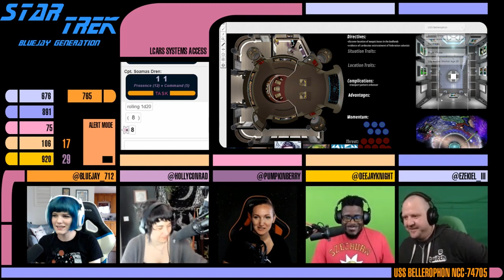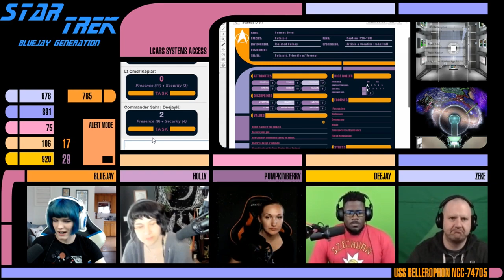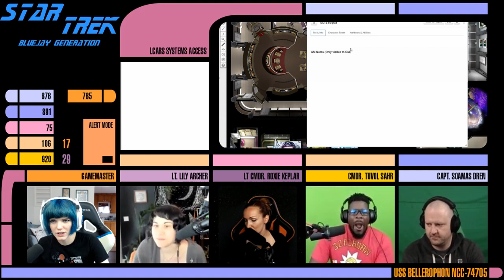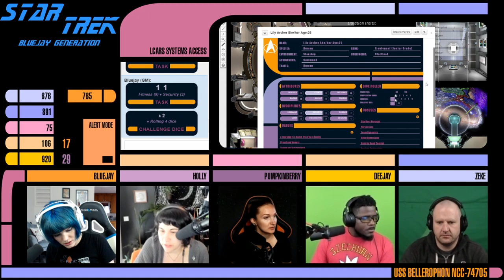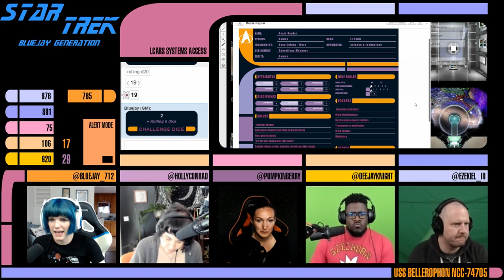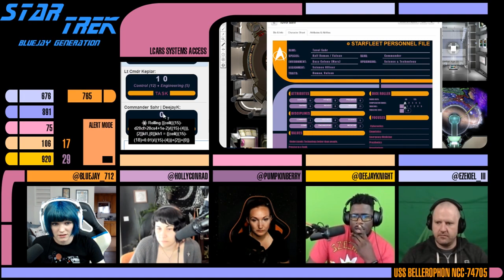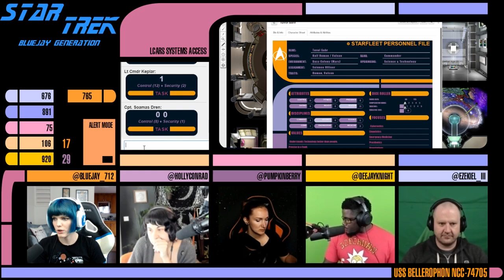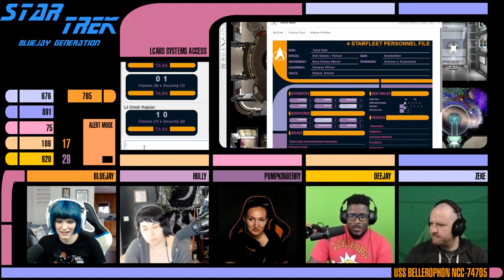Star Trek: The Bluejay Generation [Pt 6]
Star Trek: The Bluejay Generation Part Six

This game is my second time GMing. I decided on a short Star Trek miniseries because of my familiarity with the subject matter and wanting to try out a new system for roleplay.

☆ﾟ. * ･ ｡ﾟ

☆ﾟ. * ･ ｡ﾟ

☆ﾟ. * ･ ｡ﾟ

Thanks to the very talented Drumurboy for the tunes!